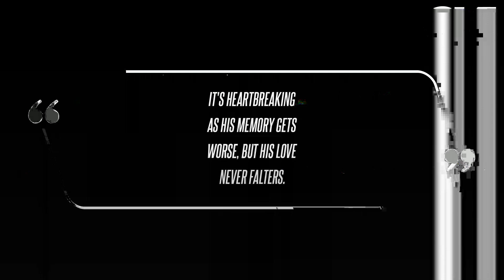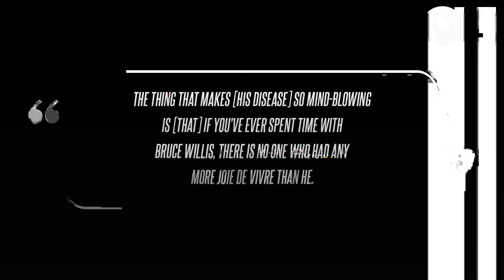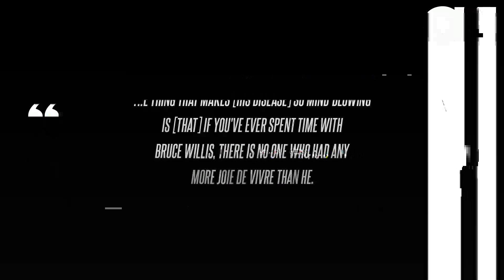Bruce Willis' Family Determined to Make Christmas 'Special' for Him Amid Actor's Heartbreaking Demen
Bruce Willis' Family Determined to Make Christmas 'Special' for Him Amid Actor's Heartbreaking Dementia Battle